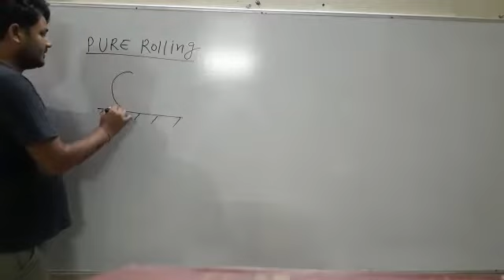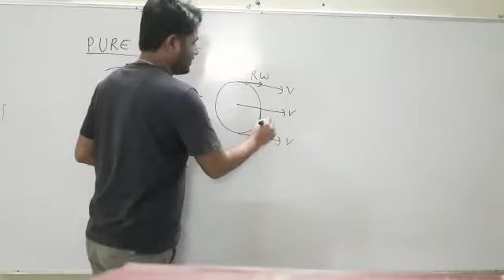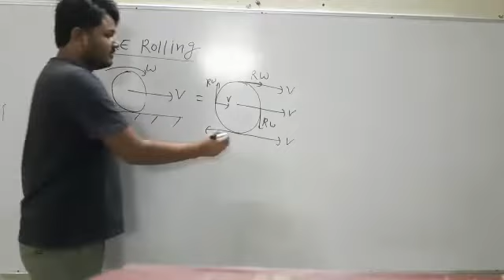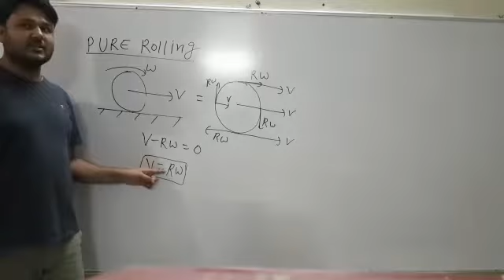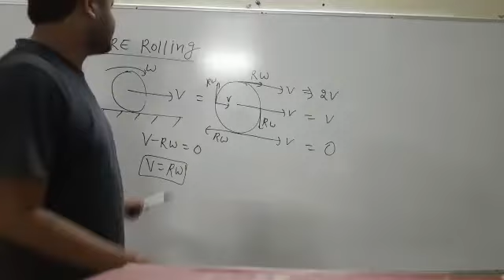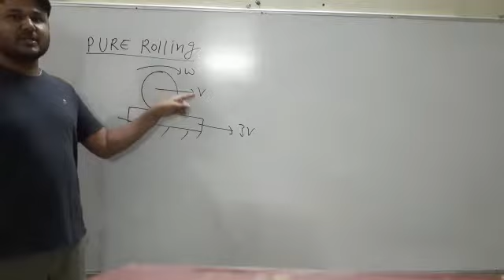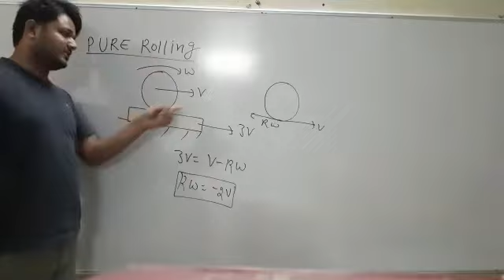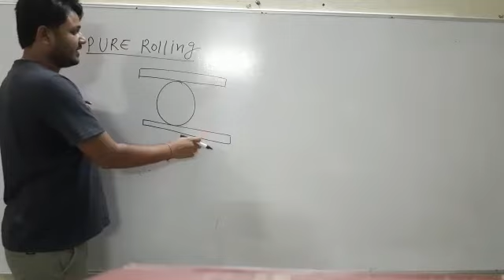Pure rolling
Video from Lekhram Godara